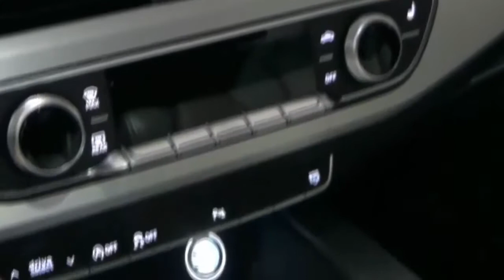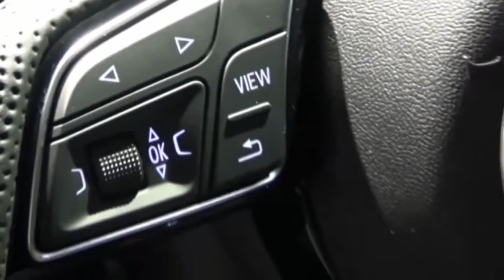2018 Audi A5 Sportback G-Tron Sport - Review In 2018 ~ BestClassics Mobile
【Welcome to my channel BestClassics Mobile】BestClassics Mobile, at this time I will discuss the information about interior and exterior car design with title : 2018 Audi A5 Sportback G-Tron Sport - Review In 2018 ~ BestClassics Mobile

~For other exterior and interior videos you can see here~

~BestClassics Mobile shows short clips of cars taken at international automobile shows. We are interested in the evolution of cars, and show their future, and demonstrates short clasps of autos taken at worldwide car exhibitions.

~By BestClassics Mobile Cuplis Tedong. We are keen on the advancement of autos, and demonstrate their future, So.